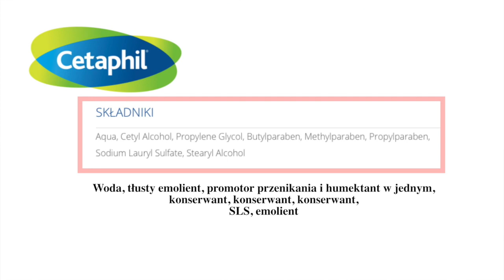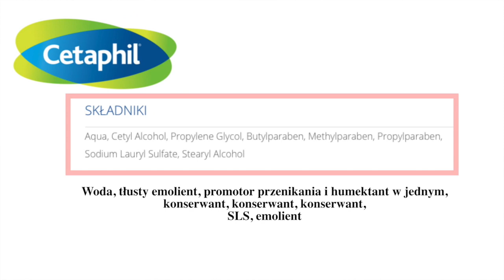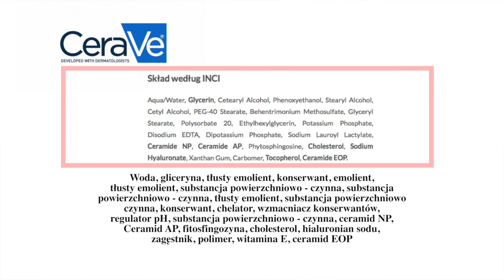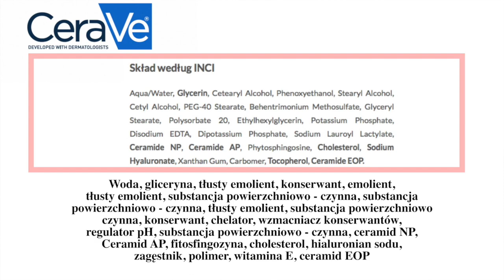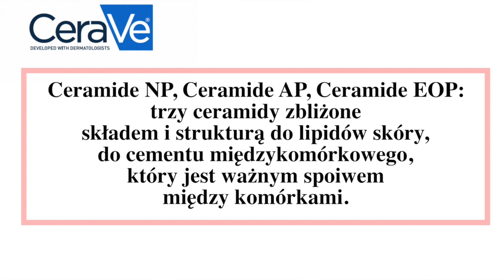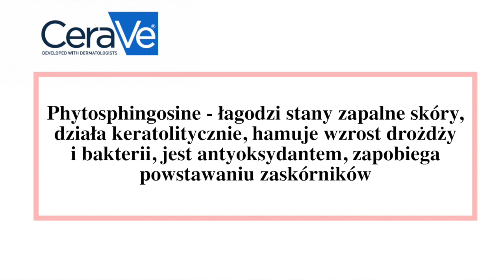CETAPHIL CZY CERAVE? KTÓRĄ EMULSJĘ WYBRAĆ?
Tym razem porównanie dwóch emulsji do mycia dla cer suchych, normalnych i wrażliwych. Która z nich okaże się lepsza? Cetaphil czy Cerave? Zapraszam do oglądania!

Makijaż w filmie:

👉🏻 Na ustach błyszczyk Fenty Beauty Glass Slipper